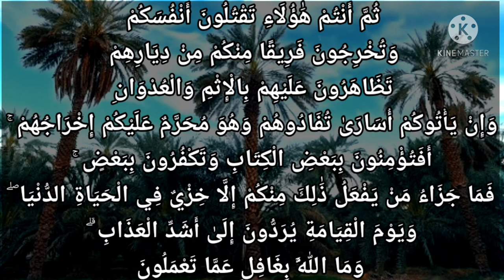سورة البقرة-٨٥: ثم أنتم هؤلاء تقتلون أنفسكم وتخرجون فريقا منكم من ديارهم ..وما الله بغافل عما تعملون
ثُمَّ أَنتُمْ هَٰؤُلَاءِ تَقْتُلُونَ أَنفُسَكُمْ وَتُخْرِجُونَ فَرِيقًا مِّنكُم مِّن دِيَارِهِمْ تَظَاهَرُونَ عَلَيْهِم بِالْإِثْمِ وَالْعُدْوَانِ وَإِن يَأْتُوكُمْ أُسَارَىٰ تُفَادُوهُمْ وَهُوَ مُحَرَّمٌ عَلَيْكُمْ إِخْرَاجُهُمْ ۚ أَفَتُؤْمِنُونَ بِبَعْضِ الْكِتَابِ وَتَكْفُرُونَ بِبَعْضٍ ۚ فَمَا جَزَاءُ مَن يَفْعَلُ ذَٰلِكَ مِنكُمْ إِلَّا خِزْيٌ فِي الْحَيَاةِ الدُّنْيَا ۖ وَيَوْمَ الْقِيَامَةِ يُرَدُّونَ إِلَىٰ أَشَدِّ الْعَذَابِ ۗ وَمَا اللَّهُ بِغَافِلٍ عَمَّا تَعْمَلُونَ

التفسير الميسر : ثم أنتم يا هؤلاء يقتل بعضكم بعضًا، ويُخرج بعضكم بعضًا من ديارهم، ويَتَقَوَّى كل فريق منكم على إخوانه بالأعداء بغيًا وعدوانًا. وأن يأتوكم أسارى في يد الأعداء سعيتم في تحريرهم من الأسر، بدفع الفدية، مع أنه محرم عليكم إخراجهم من ديارهم. ما أقبح ما تفعلون حين تؤمنون ببعض أحكام التوراة وتكفرون ببعضها! فليس جزاء مَن يفعل ذلك منكم إلا ذُلا وفضيحة في الدنيا. ويوم القيامة يردُّهم الله إلى أفظع العذاب في النار. وما الله بغافل عما تعملون.

الوسيط لطنطاوي :
لقد بين القرآن الكريم بعد ذلك أنهم نقضوا عهودهم، وارتكبوا ما نهوا عن ارتكابه، فقال تعالى: ثُمَّ أَنْتُمْ هؤُلاءِ تَقْتُلُونَ أَنْفُسَكُمْ وَتُخْرِجُونَ فَرِيقاً مِنْكُمْ مِنْ دِيارِهِمْ.. أى: ثم أنتم- يا معشر اليهود- بعد اعترافكم بالميثاق، والتزامكم به، نقضتم عهودكم، وارتكبتم في حق إخوانكم ما نهيتم عنه، من القتل والإخراج، وفعلتم ما لا يليق بالعقلاء، ومن يحترم المواثيق.
ولما كان قتل بعضهم لبعض، وإخراجهم من أماكنهم يحتاج إلى قوة وغلبة، بين- سبحانه- أنهم يرتكبون ذلك وهم متعاونون عليه بالشرور ومجاوزة الحدود، فقال تعالى: تَظاهَرُونَ عَلَيْهِمْ بِالْإِثْمِ وَالْعُدْوانِ تظاهرون: من التظاهر وهو التعاون، وأصله من الظهر، كأن المتعاونين يسند كل واحد منهم ظهره إلى الآخر. والمعنى: تتعاونون على قتل إخوانكم وإخراجهم من ديارهم مع من ليسوا من أقاربكم وليسوا من دينكم، وأنتم مرتكبون ذلك الإثم والعدوان.
وقوله تعالى: وَإِنْ يَأْتُوكُمْ أُسارى تُفادُوهُمْ، وَهُوَ مُحَرَّمٌ عَلَيْكُمْ إِخْراجُهُمْ بيان لتناقضهم وتفريقهم لأحكام الله تعالى.
وأسارى: جمع أسير بمعنى مأسور، وهو من يؤخذ على سبيل القهر فيشد بالإسار وهو القد- بكسر القاف-، والقد: سير يقد من جلد غير مدبوغ. وتفادوهم: تنقذوهم من الأسر بالفداء، يقال: فاداه وفداه: أعطى فداءه فأنقذه.
أى: أنتم- يا معشر اليهود- إن وجدتم الذين قاتلتموهم وأخرجتموهم من ديارهم أسرى تسعون في فكاكهم، وتبذلون عرضا لإطلاقهم، والشأن أن قتلهم وإخراجهم محرم عليكم كتركهم أسرى في أيدى أعدائكم، فلماذا لم تتبعوا حكم التوراة في النهى عن قتالهم وإخراجهم كما اتبعتم حكمها في مفاداتهم؟
وصدرت الجملة الكريمة «وهو محرم عليكم إخراجهم» بضمير الشأن للاهتمام بها. والعناية بشأنها، وإظهار أن هذا التحريم أمر مقرر مشهور لديهم، وليس خافيا عليهم.
وقوله تعالى: أَفَتُؤْمِنُونَ بِبَعْضِ الْكِتابِ وَتَكْفُرُونَ بِبَعْضٍ توبيخ وتقريع لهم على تفريقهم بين أحكام الله.
والمعنى: أفتتبعون أحكام كتابكم في فداء الأسرى، ولا تتبعونها في نهيكم عن قتال إخوانكم وإخراجهم من ديارهم؟ فالاستفهام للإنكار والتوبيخ على التفريق بين أحكامه- تعالى- بالإيمان ببعضها والكفر بالبعض الآخر.
وبعض الكتاب الذي آمنوا به هو ما حرم عليهم من ترك الأسرى في أيدى عدوهم، وبعضه الذي كفروا به ما حرم عليهم من القتل والإخراج من الديار، فالإنكار منصب على جمعهم بين الكفر والإيمان.
قال فضيلة المرحوم للشيخ محمد الخضر حسين: «وإنما سمى- سبحانه- عصيانهم بالقتل والإخراج من الديار كفرا لأن من عصى أمر الله- تعالى- بحكم عملي معتقدا أن الحكمة والصلاح فيما فعله، بحيث يتعاطاه دون أن يكون في قلبه أثر من التحرج، ودون أن يأخذه ندم وحزن من أجل ما ارتكب. فقد خرج بهذه الحالة النفسية عن سبيل المؤمنين، وفي الآية الكريمة دليل واضح على أن الذي يؤمن ببعض ما تقرر في الدين بالدليل القاطع ويكفر ببعضه، يدخل في زمرة الكافرين لأن الإيمان كل لا يتجزأ» .
ثم بين- سبحانه- العقاب الدنيوي والأخروى الذي استحقه أولئك المفرقون لأحكامه فقال تعالى: فَما جَزاءُ مَنْ يَفْعَلُ ذلِكَ مِنْكُمْ إِلَّا خِزْيٌ فِي الْحَياةِ الدُّنْيا، وَيَوْمَ الْقِيامَةِ يُرَدُّونَ إِلى أَشَدِّ الْعَذابِ وَمَا اللَّهُ بِغافِلٍ عَمَّا تَعْمَلُونَ اسم الإشارة (ذلك) مشار به إلى القتل والإخراج من الديار، اللذين نقضوا بهما عهد الله بغيا وكفرا والخزي في الدنيا هو الهوان والمقت والعقوبة ومن مظاهره: ما لحق اليهود بعد تلك الحروب من المذلة بإجلاء بنى قينقاع والنضير عن ديارهم، وقتل بنى قريظة وفتح خيبر، وما لحقهم بعد ذلك من هوان وصغار، وتلك سنة الله في كل أمة لا تتمسك بدينها ولا تربط شئونها بأحكام شريعتها وآدابها.
ولما كان البعض قد يتوهم أن خزيهم في الدنيا قد يكون سببا في تخفيف العذاب عنهم في الأخرى، نفى- سبحانه- هذا التوهم، وبين أنهم يوم القيامة سيصيرون إلى ما هو أشد منه.
لأن الله- تعالى- ليس ساهيا عن أعمالهم حتى يترك مجازاتهم عليها.
فالمراد من نفى الغفلة نفى ما يتسبب عنها من ترك المجازاة لهم على شرورهم.
وفي ذلك دليل على أن الله- تعالى- يعاقب الحائدين عن طريقه المستقيم، بعقوبات في الدنيا، وفي الآخرة، جزاء طغيانهم، وإصرارهم على السيئات.